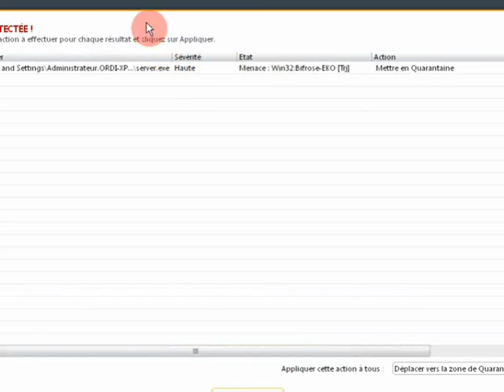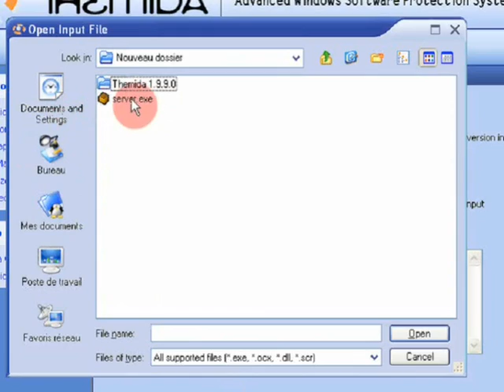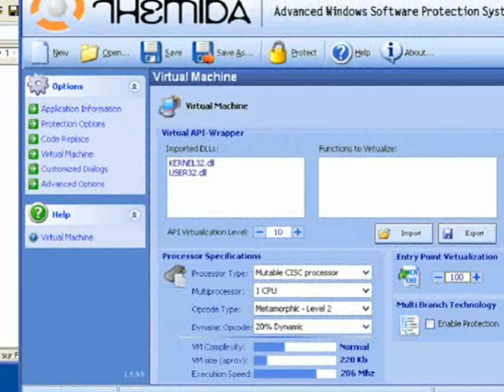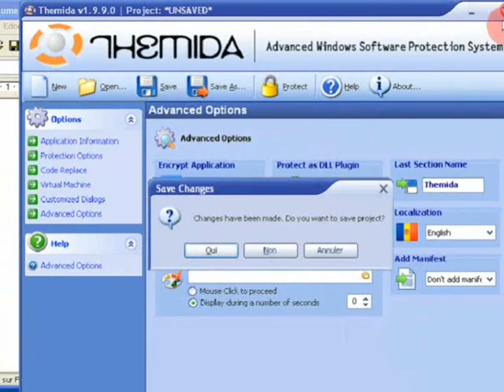طريقة تشفير سرفر البيفروست من الافاست ! Avast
في هدا الشرح سوف نتعرف على طريقة من طرق تشفير السرفرات

وهي باتعمال برنامج Themida 1.9.9.0.rar

لتحميل البرنامج